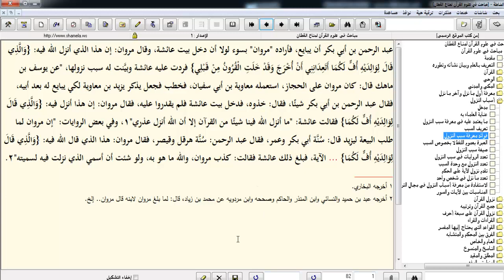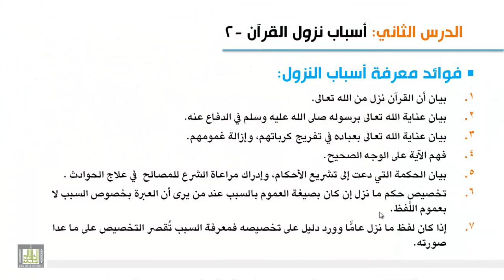علوم القرآن - فوائد معرفة أسباب النزول 5